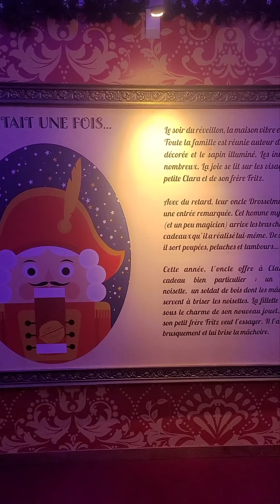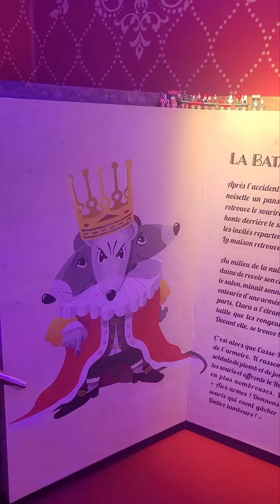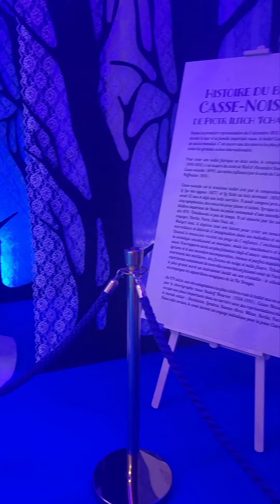salle des colonnes de l'hôtel de ville puteaux casse-noisettes Décembre 2022 # puteaux